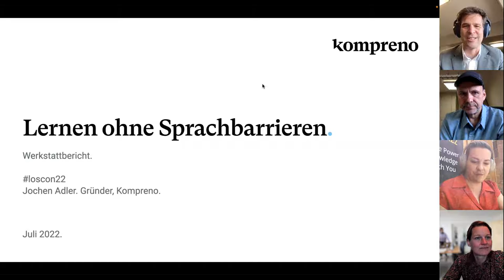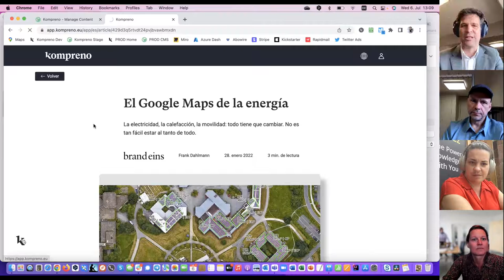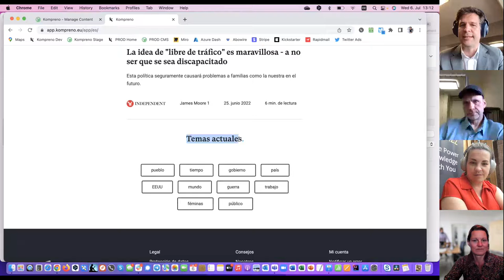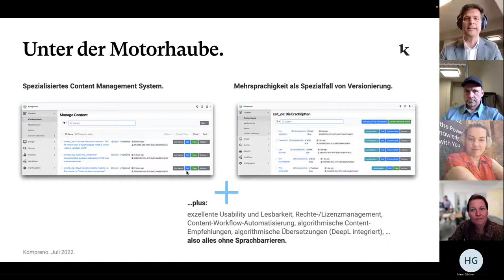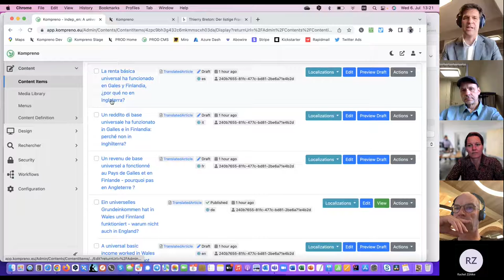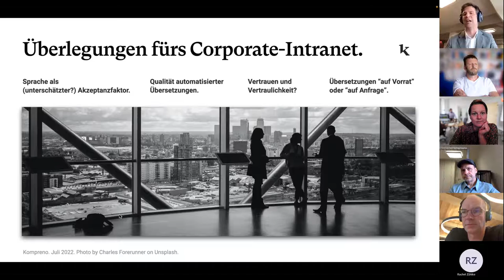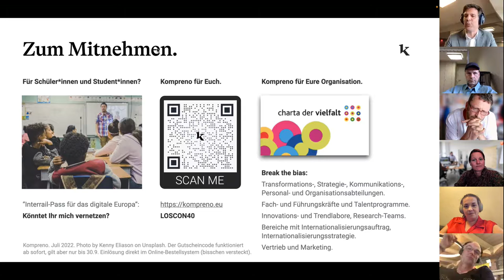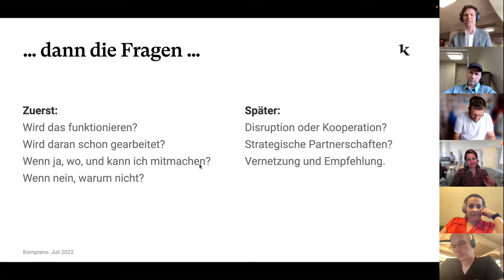Lernen ohne Sprachbarrieren - Gründen Out Loud (loscon22)